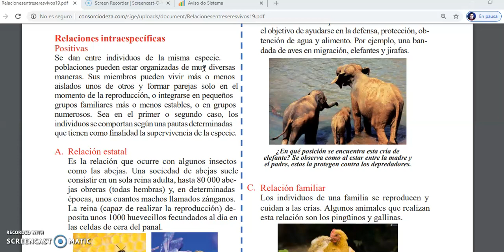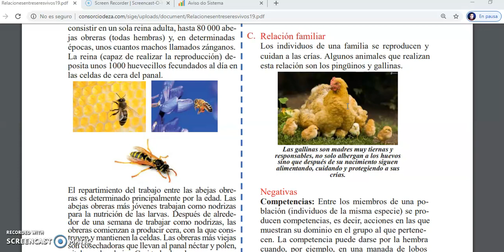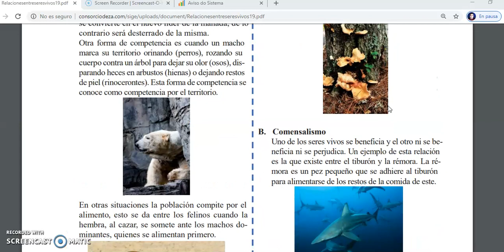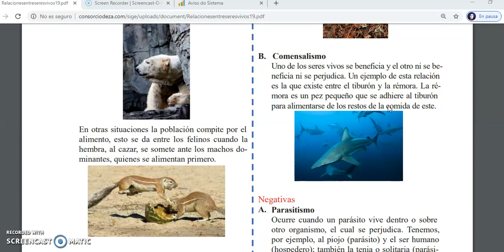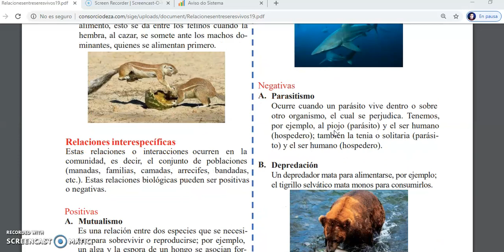CEPRE I CTA S19 RELACIONES ENTRE SERES VIVOS: BIOCENOSIS